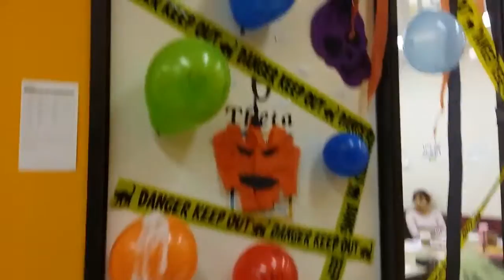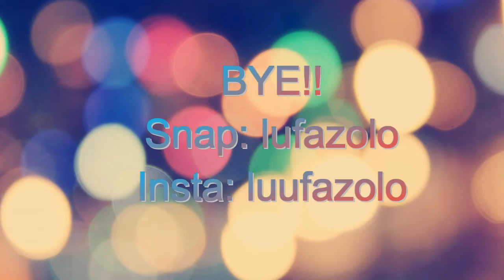Decoração de Halloween e Comida coreana - Diário de Intercâmbio - Toronto (parte 30)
Minha escola é muito animada! Decoramos nossas portas para o Halloween :D
Depois da aula fomos comer comida coreana, churrasco coreano. Delicioso!!